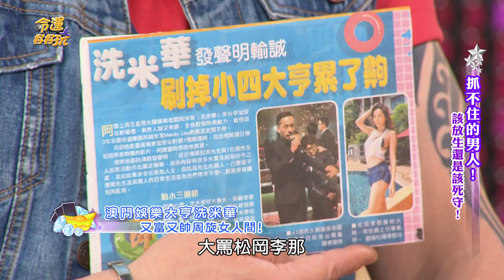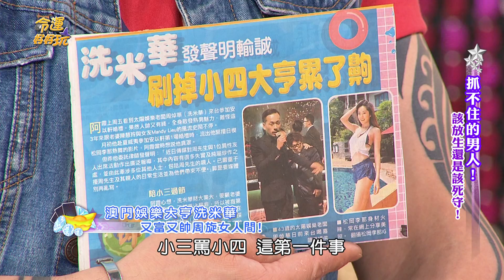【命運好好玩】2017.7.10 抓不住的男人-1